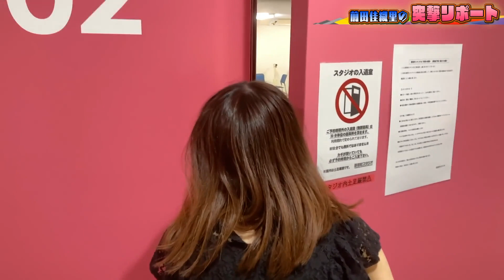[ENG] Kaorin interviews harmoe again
stream my pace ni mermaid